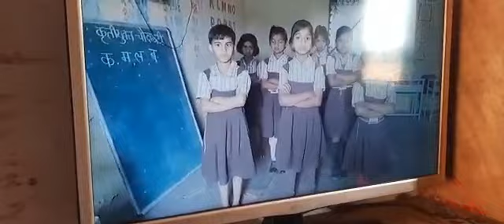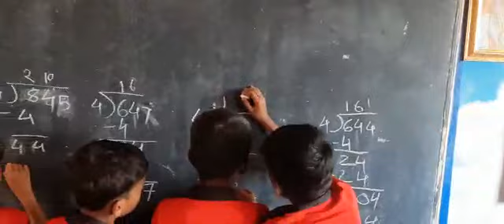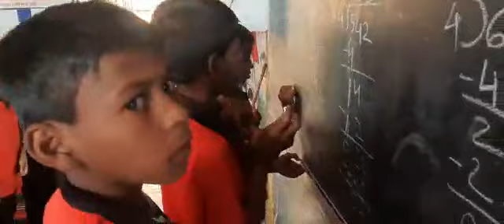कृतियुक्त बाराखडी i e.action oriented बाराखडी @Uthava tribal ZP school 🙏❤️